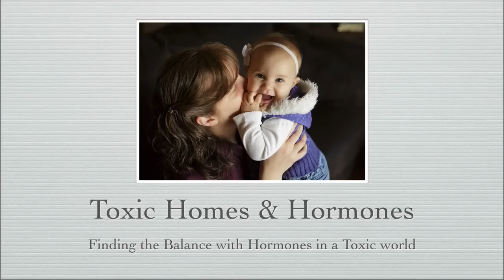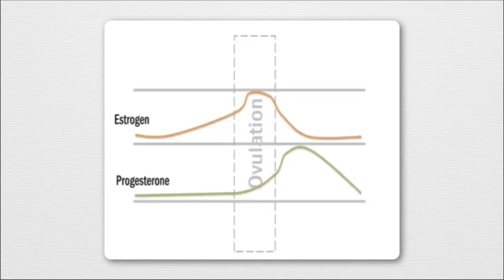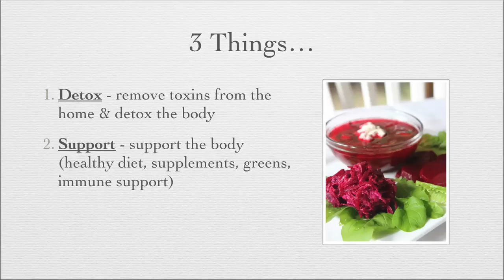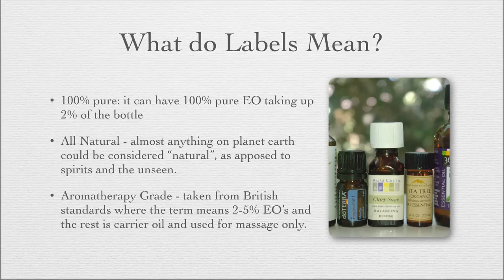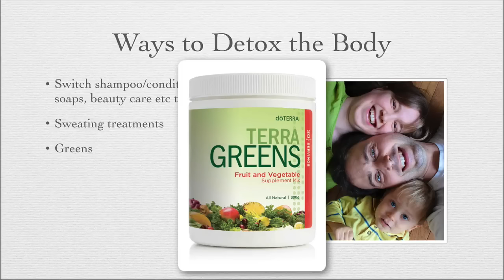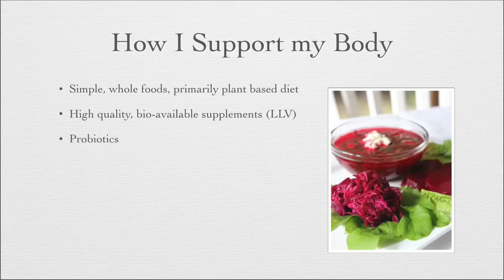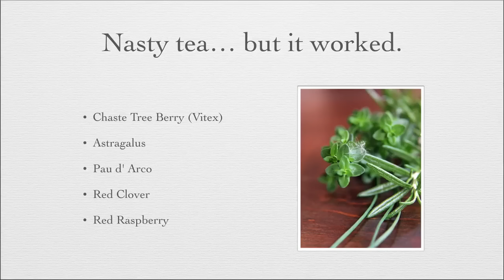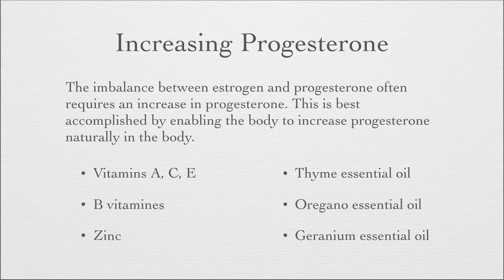Toxic Homes & Hormones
To get the resources mentioned in this class, you have a couple options...

1 - Already know what items you need?